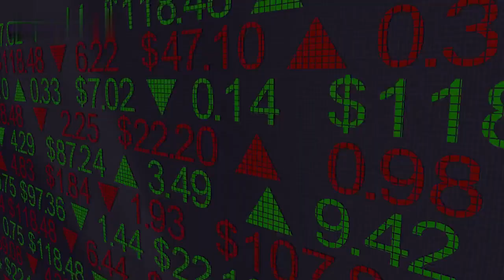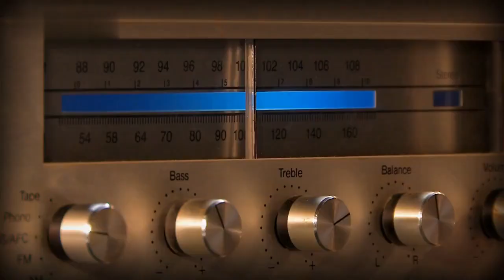Asian Banks Resistant to US Bank Struggles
Americans are used to US banks being resilient in times of economic struggle and uncertainty, but many of their Asian counterparts have been proving to be even more formidable in these difficult times. This YouTube video explores how Asian banks have been managing to stay afloat while US banks have been faltering, and why Asia is better positioned to handle global economic struggles.

We'll take a look at reasons why Asian banks have been doing better during these tough times, such as their:
• Conservative lending practices
• Access to new markets and customers
• Innovative technologies

We'll also discuss how US banks can learn from their Asian counterparts and better adapt to global economic changes.

By the end of this video, viewers will have a better understanding of how Asian banks have been successfully riding out economic storms, and what the US can do to better prepare for these types of scenarios.